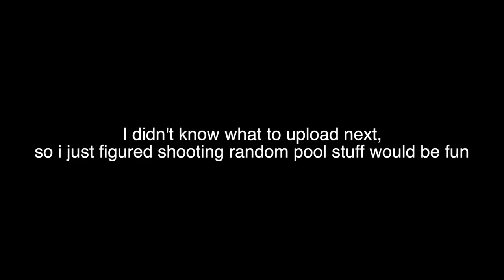POINTLESS POOL DIVES!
Jacksonville, Florida
Jacksonville vlogger
Jacksonville Talent

Shot with a Canon 600d/t3i, Canon S120

Music wanted!!